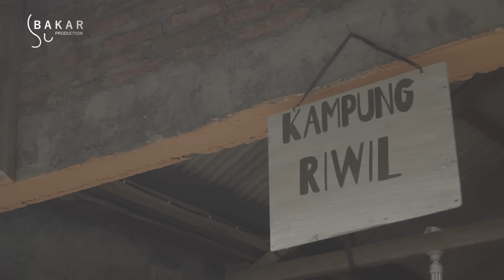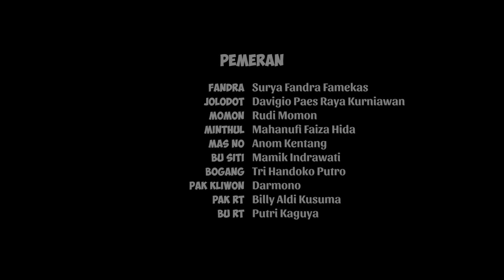KERATON SOLO KOK ANA 2? l KIDUL & LOR l BAKAR EPS 299 l BALADA KAMPUNG RIWIL